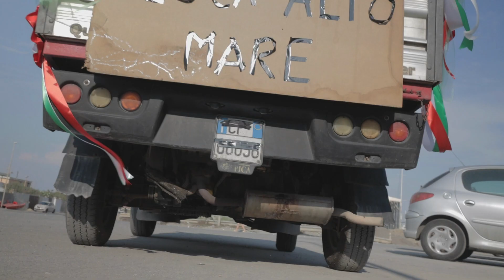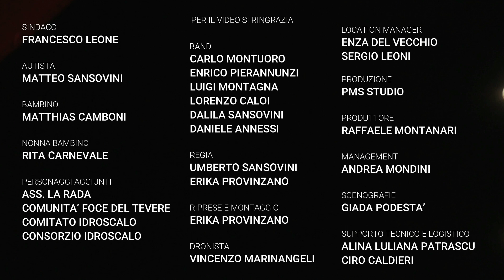Umberto Sansovini - Parla in silenzio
SI RINGRAZIA:

SINDACO:
FRANCESCO LEONE

AUTISTA:
MATTEO SANSOVINI

BAMBINO:
MATTHIAS CAMBONI

NONNA BAMBINO:
RITA CARNEVALE

PERSONAGGI AGGIUNTI:
ASS. LA RADA
COMUNITA’ FOCE DEL TEVERE
COMITATO IDROSCALO
CONSORZIO IDROSCALO

BAND:
CARLO MONTUORO
ENRICO PIERANNUNZI
LUIGI MONTAGNA
LORENZO CALOI
DALILA SANSOVINI
DANIELE ANNESSI

REGIA:
UMBERTO SANSOVINI
ERIKA PROVINZANO

RIPRESE E MONTAGGIO:
ERIKA PROVINZANO

DRONISTA:
VINCENZO MARINANGELI

LOCATION MANAGER:
ENZA DEL VECCHIO
SERGIO LEONI

PRODUZIONE:
PMS STUDIO

PRODUTTORE:
RAFFAELE MONTANARI

MANAGEMENT:
ANDREA MONDINI

SCENOGRAFIE:
GIADA PODESTA’

SUPPORTO TECNICO E LOGISTICO:
ALINA LULIANA PATRASCU
CIRO CALDIERI

SI RINGRAZIA TUTTA LA COMUNITA’ DELL’ IDROSCALO

“PARLA IN SILENZIO”
PAROLE - MUSICA - ARRANGIAMENTO
UMBERTO SANSOVINI

PRODOTTO DA RAFFAELE MONTANARI PER PMS STUDIO
ED. BMRG Srl